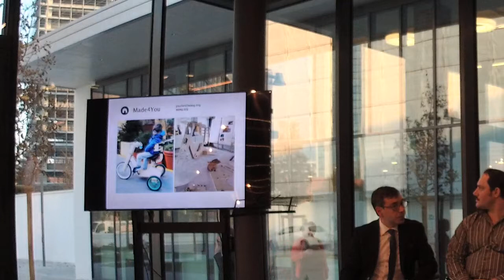opencare conference | From Collective Intelligence to Social Innovation